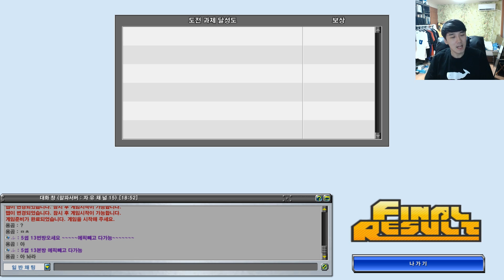[겟앰프드] 화제의 "그캐릭터" 를 따라한 악세가 나왔다